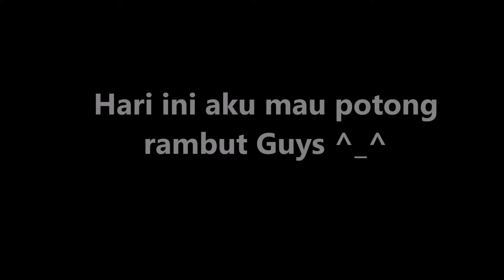Bukan kaleng - kaleng Om DUDE POTONG RAMBUT BERSAMA KIRIL 🤣🤣